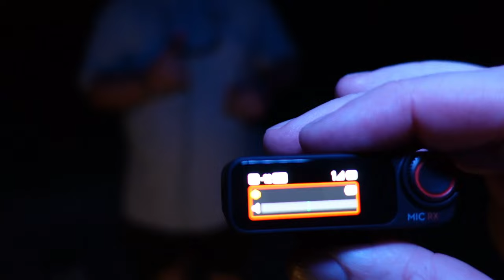The Devil's Tramping Ground '24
I finally made it back to the Devil's tramping ground! With one of my good friends Wyatt of @deepchathamparanormal . We were intending to do an overnight investigation here but due to other circumstances we just did a few hours instead, which still turned out really good. And Wyatt wife brought their dog Ava, and she picked up on something in the woods.